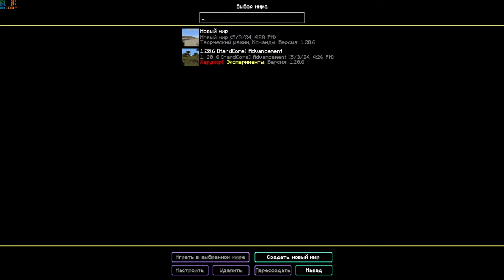MC 1.20.6:ЧТО ЖЕ ТЫ НАТВОРИЛ?...